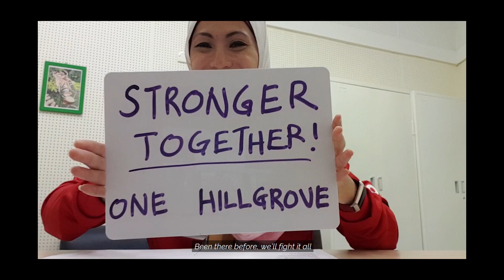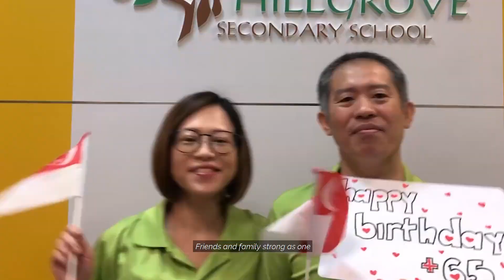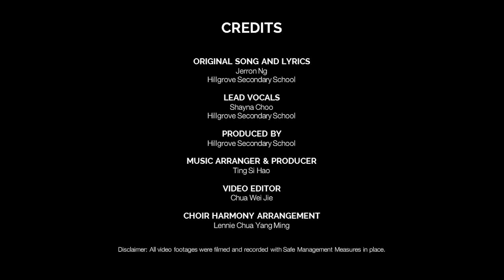Hillgrove Secondary School presents "United" Virtual Ensemble (in celebration of National Day 2020)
Hillgrove Secondary School is proud to present our very own Hillgrove Virtual Ensemble, with an original composition titled “United”, written by our student, Jerron Ng Joon Kee.

This video is a school-wide initiative to rally people of all ages and from all walks of life to stand together and unite as one. What is unique about this project is the integration of the seven Visual and Performing Arts (VPA) CCAs in Hillgrove Secondary School, together with our staff, students, parents, and alumni as one, in one virtual ensemble, to encourage our peers and fellow Singaporeans to stay strong and united despite the trying times of Covid-19.

During Phase 2 of the Circuit Breaker, even though schools reopened, CCAs still could not take place as usual due to Safe Management Measures, and had to be migrated to the virtual platform. Although this presented challenges for the VPA CCAs, our students, teachers, and instructors jointly embarked on e-CCAs and rose to the challenge of practising and rehearsing for the performances that you see in this video. The Art Club customised their own masks, the Choir and Concert Band sang and made music with one another online, the Malay Dance and Modern Dance danced with their peers via Google Meet sessions, the Drama Club explored monologues, while the Media Club got to refine their filming techniques in the process of collecting footages for this video. Therefore, this video also hopes to present the fruits of our students’ labour, resilience and fortitude, by showcasing what our students have managed to achieve despite the Circuit Breaker and Phase 2.

This project took place over a span of two months (June and July) - one month for the refining and production of the song, and another month for the submission and post-production of videos. The students worked through the school term and mid-term break under the guidance of their dedicated teachers and instructors to practise and complete their music, choreography, artwork, and recordings. It was a challenging timeline to meet, but they did it!

We hope that you will enjoy the Hillgrove Virtual Ensemble, and share our heartfelt wishes for the nation. Together, a stronger Singapore!

Lyrics: “UNITED"

[Verse 1]
Everyday every hour
We’ll stand shoulder to shoulder
Fighting every battle
With you, with you, with you
To all of our people
Our family and friends
Together we’ll stand
Our homeland

[Pre-Chorus]
Even when times are tough
We will stand up tall
Defending the island
We call home, our home

[Chorus]
United, together we will stay strong
Believe in where we belong
Been there before, we’ll fight it all

[Verse 2]
Though the journey’s uncertain
In our hearts there’s no question,
We will drown out the shadows,
We will, we will, we will

[Bridge]
Friends and family strong as one
Yeah
We will fight together
Hand in hand
We can overcome this

[Credits]
Produced by: Hillgrove Secondary School
Original music and lyrics: Jerron Ng Joon Kee, Hillgrove Secondary School
Music arranged and produced by: Ting Si Hao
Video edited by: Chua Wei Jie
Choral harmony arrangement: Lennie Chua